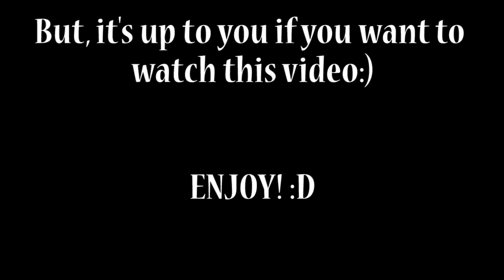YouTubers React To: The Last Of Us #1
I decide to move my YouTubers React Series to this channel.